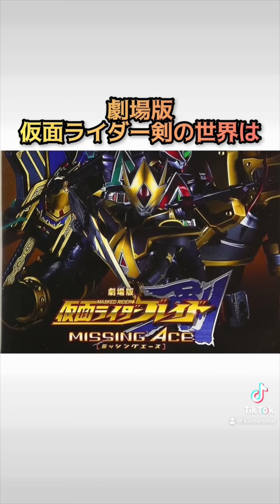平成一期仮面ライダーに関する雑学豆知識【ショートまとめ】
これを見れば
今日から仮面ライダー博士！

🦕ジオラマ販売
KAMENMAL STORE

あなたはかめんまるマスターだねΣ('◉⌓◉’)

みんなのおかげで頑張れるよ（＾ω＾）

応援よろしくね！